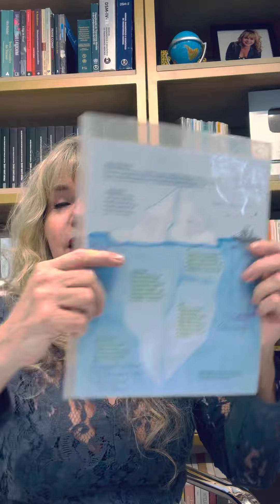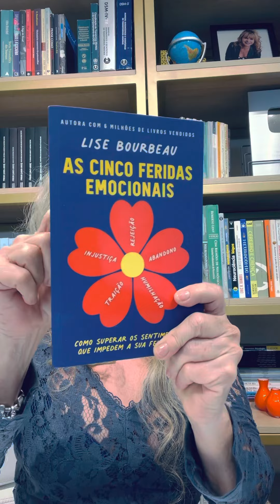Para ser FELIZ precisamos ser AUTÊNTICOS, CRIATIVOS, EXPONTÂNEOS e VERDADEIROS.